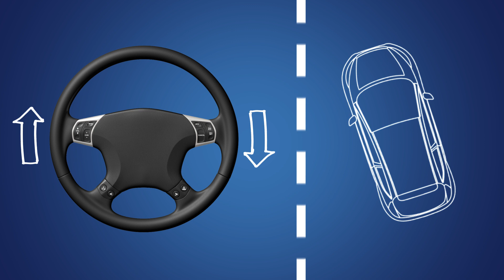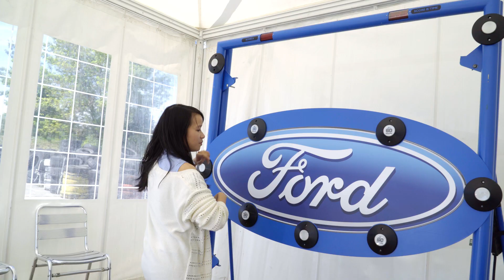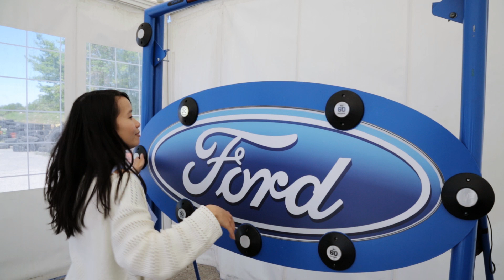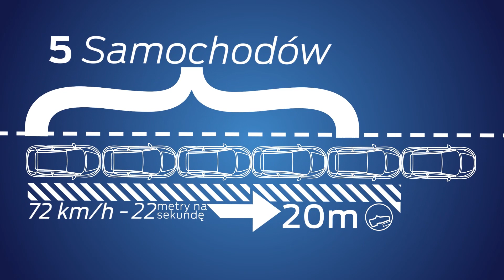Czego nie robić za kierownicą?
Szkolenia z bezpiecznej jazdy w bardzo praktycznej odsłonie - miałam okazję nauczyć się odpowiednich odruchów w różnych sytuacjach, jakie można spotkać za kółkiem. Przekonać się jak różne czynniki wpływają na kierowcę, w tym upojenie alkoholowe i korzystanie z telefonu. Przekonałam się też jak wypada mój czas reakcji w porównaniu do czasu reakcji zawodowych kierowców rajdowych.

⇒ wychodzenie z poślizgu nadsterownego 00:32
⇒ symulacja upojenia alkoholowego 2:21
⇒ korzystanie z telefonu podczas jazdy 3:26
⇒ sprawdzenie czasu reakcji 4:50
⇒ awaryjne hamowanie 5:20

Dziękujemy, że obejrzałeś nasz film! :)